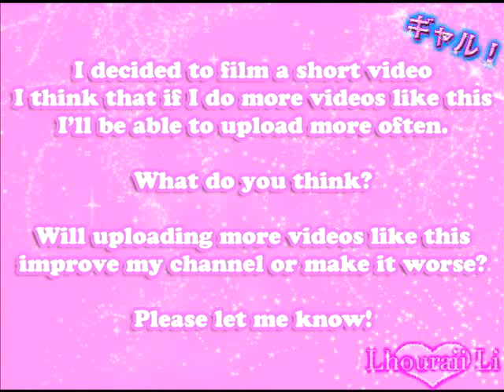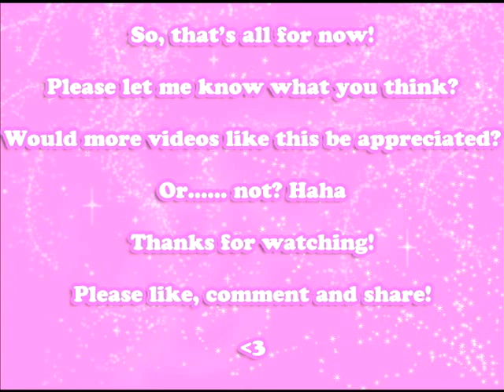FOTD, new wig and deco calculator!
I love my new calculator!

I decided to film a short video to upload, let me know if you like this sort of video or if you want me to stick to only uploading big videos/makeup tutorials etc.

I guess there's nothing else to say! Haha

TAGS: Lhouraii Onawah Li gaijin gyaru gal western gaikoku jin banba manba ganguro hime kuro 96 kuronba kuronbo yamanba japanese street fashion princess kawaii extreme style wig blonde big eye doll reall human barbie snog marry avoid bbc 3 uk british tv england english romania acces direct un show pacatos romanian japan britains got talent bgt black diamond egg ranzuki popteen ageha queen soul sister onee circle lenses contacts ootd fotd motd makeup face outfit of the day